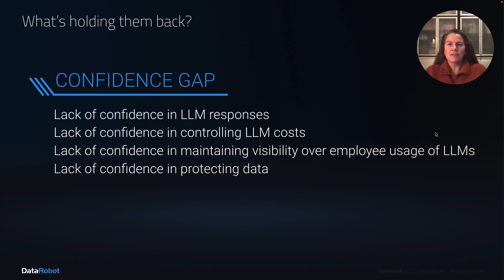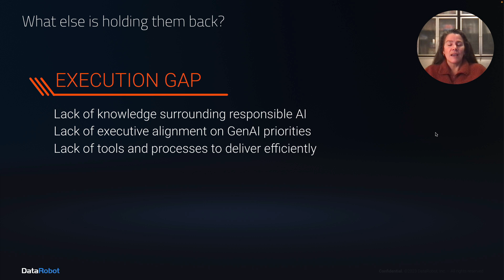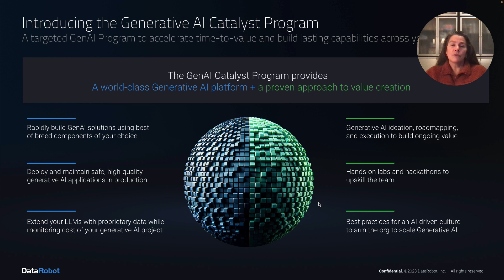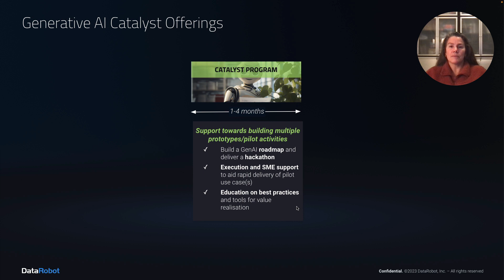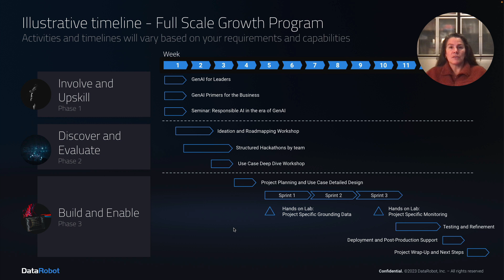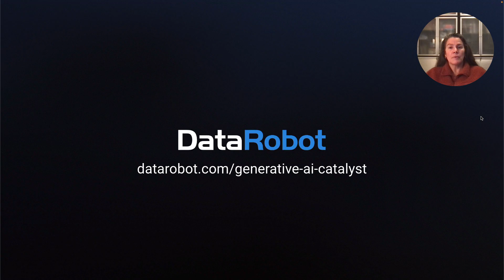DataRobot Generative AI Catalyst Program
The DataRobot Generative AI Catalyst program is a targeted Generative AI program to accelerate time to value and build lasting capabilities across your organization.

Video Transcript
We know from extensive research that 90% of companies have started their Generative Ai journey but only 13% have managed to put a solution into production.

One thing that’s holding them back is a Confidence gap.
There’s a lack of confidence in the LLM responses
There’s a lack of confidence in controlling LLM costs
There’s a lack of confidence in maintaining visibility over employee usage of LLMs
And, lastly, There’s a lack of confidence in protecting data.

But there is something else holding them back. It's the Execution Gap.
There’s a lack of knowledge surrounding Responsible AI
There’s a lack of executive alignment on Generative Ai priorities.
There’s a lack of tools and processes to deliver efficiently.
And lastly, there’s a lack of technical skill to build Generative Ai applications to production.

A full 52% of companies cited lack of skilled workers as a barrier to scaling their AI? And that was actually the number 1 response.

Well we heard you and we put together a program we think you’re really going to love.

Let me introduce you to the DataRobot Generative AI Catalyst program. This is a targeted Generative AI program to accelerate time to value and build lasting capabilities across your organization.

The Generative AI Catalyst program provides two things. A world-class Generative AI platform - that’s DataRobot-  and 2, a proven approach to value creation - that’s the processes and services.

If you’re not familiar with the DataRobot platform, here’s some of what you’ll get:
You’ll be able to rapidly build Generative AI solutions using the best of breed components of your choice.
You’ll be able to deploy and maintain safe, high-quality Generative AI applications in production.
And, you’ll be able to extend LLM with your proprietary data while monitoring the cost of your Generative AI project.

On the process and service side, you’ll get Generative AI ideation, roadmapping and execution to build on-going value. You’ll get hands-on labs and Hackathon to upskill your team. And you’ll learn best practices for an AI-driven culture to arm the organization to scale Generative AI.

Let’s double click on that a bit further.

The Catalyst program has both a Free Starter and Paid Services option.

The Free Starter is a low resource commitment of roughly 3 hours. In that time we will get you hands-on with the DataRobot platform via a mini hackathon just for your team.

The Catalyst Program is a paid service which is going to deliver an actual working Generative Ai application at the end of the engagement. For most organizations it runs 1 to 4 months, but it’s highly flexible and customizable. Most organizations will choose to include components from these three activities.

Those are:
Building a roadmap and delivering a Hackathon.
Actually executing and supporting the delivery of a pilot use case, and
Education on best practices and tools for value realization.

The Catalyst program is an excellent way to experience the DataRobot platform and the services that we and our partners provide. At the end of the engagement we certainly hope that you’ll become a multi-year customer and go on to build out a large portfolio of high-value Generative AI use cases.

Like I said, every Catalyst Program is a little bit different. We’ll want to set up a conversation to discuss these three areas.

What is your Vision?
What are your existing capabilities to deliver on that vision?, and
What future capabilities do you want to build in your team?

Using your answers to these questions, we’ll put together a program just for you, and we’ll agree to a timeline for the delivery.

As part of Involve and Upskill you’ll get to learn best practices, participate in hands on labs and install an AI-driven culture.

As part of Discover and Evaluate you’ll ideate on generative Ai use case and define an actionable roadmap

And in Build and Enable, you’ll witness how the DataRobot platform brings your high priority use case to life safely and securely.

We invite you to set up a conversation with us as soon as possible. No obligation, just some questions to understand what you are trying to achieve and what’s holding you back.

We have a lot of great success stories to share from organizations of all sizes.

So whether it's the confidence gap, the execution gap or both that’s preventing you from achieving value with Generative AI, please get in touch.